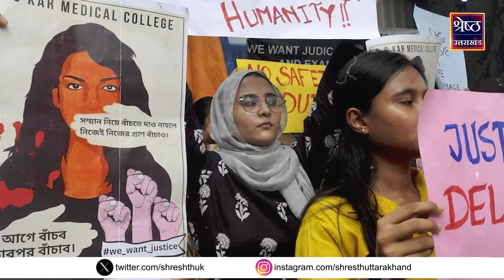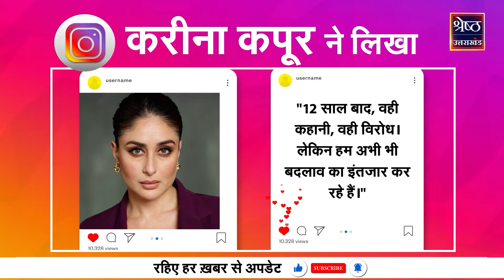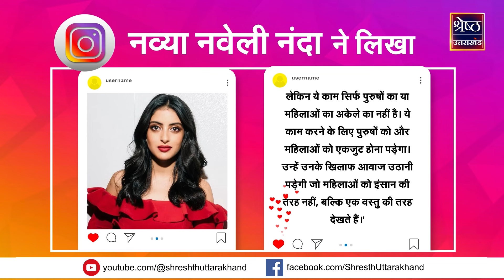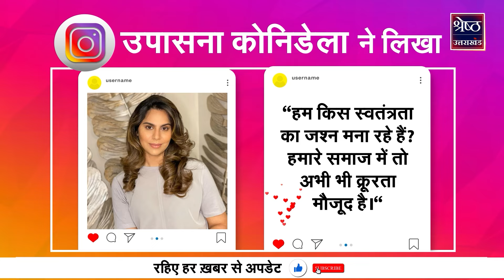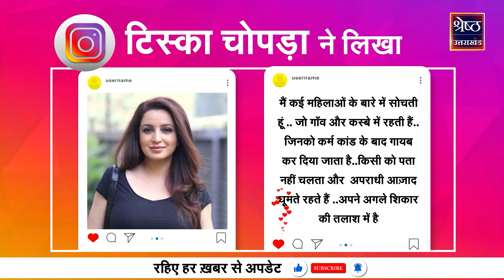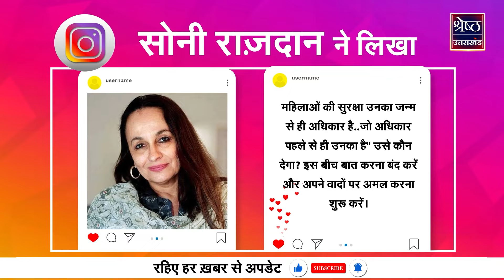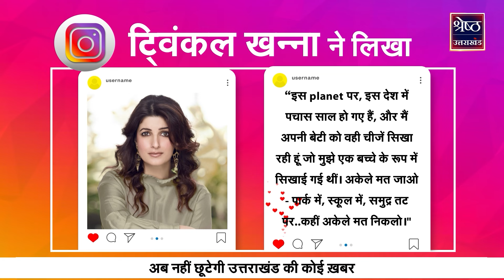Kolkata Crime Case: पीड़ित डॉक्टर के लिए बॉलीवुड से उठी इंसाफ की आवाज, जानें किसने क्या कहा | News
Kolkata RG Kar Hospital Rape Murder Case: आमतौर पर बॉलीवुड के कलाकार सार्वजनिक मुद्दों पर खामोशी अख्तियार कर लेते हैं, लेकिन कोलकाता बलात्कार-हत्या मामले के लिए प्रोटेस्ट कर रहे डॉक्टरों के साथ मिलकर बॉलीवुड कलाकारों ने भी पीड़ित के लिए न्याय की मांग की है. कोलकाता के आरजी मेडिकल कॉलेज और हॉस्पिटल में हुई जूनियर महिला डॉक्टर के साथ रेप और मर्डर की घटना ने पूरे देश को हिलाकर रख दिया। कई बॉलीवुड सेलेब्स भी सोशल मीडिया पोस्ट के जरिए इस जघन्य वारदात पर गुस्सा जाहिर कर रहे हैं और पीड़ित के लिए इंसाफ मांग रहे हैं। फिल्म इंडस्ट्री से आलिया भट्ट, आयुष्मान खुराना, ऋचा चड्ढा, परिणीति चोपड़ा और सोनाक्षी सिन्हा समेत कई सेलेब्स ने अपनी बात रखी है।